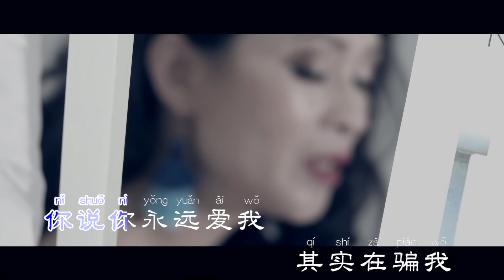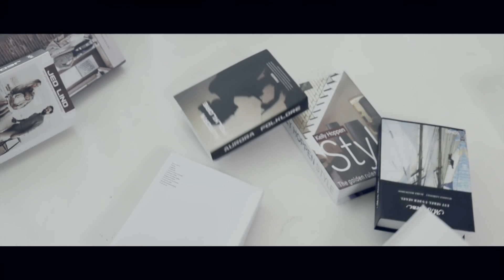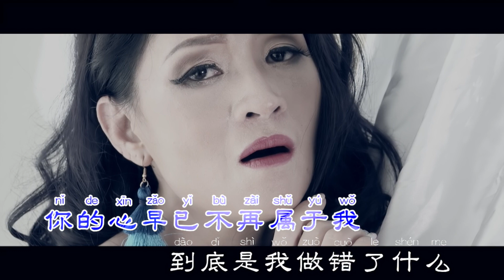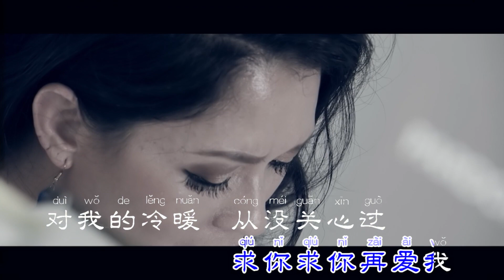金雨潓《求你再爱我》Offcial Music Video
求你再爱我

原曲：年顷なのね
作词：林煌坤
作曲：川口真
翻唱：金雨潓

你说走就走，
也不回头再看着我，
这样狠心抛下了我，
到底是为什么？
你说走就走，
有谁再来陪伴着我，
为何对我这么冷漠，
难道说你心中已经没有了我？
啊！不要分手，
如果你肯回头再爱我，
那怕是一时一刻，不敢错过。

你说走就走，
到底是为什么？